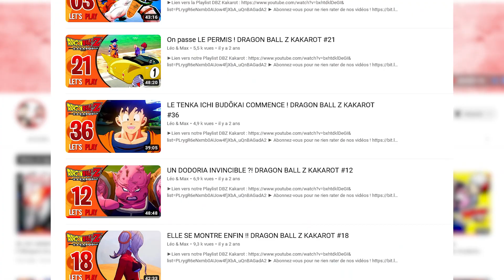ILS ONT PÉTÉS UN CÂBLE !!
Des news fraîches pour du contenu frais !

▬▬(Crédits)▬▬
Vidéo : Léo & Max
Jingle : Max
Montage : Léo